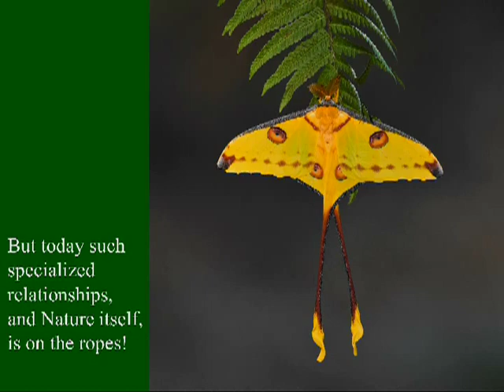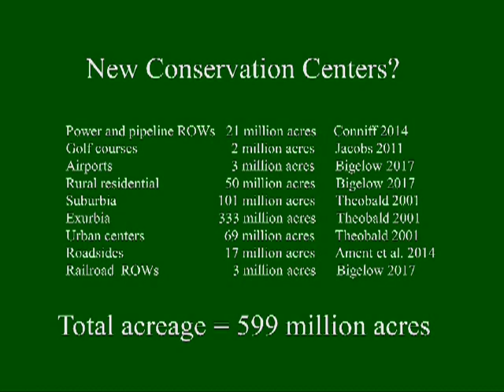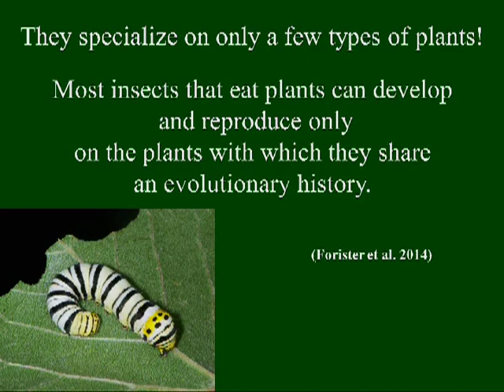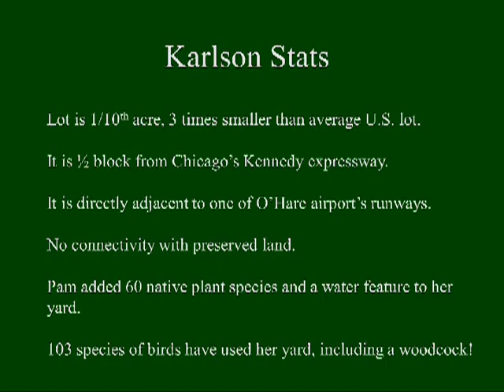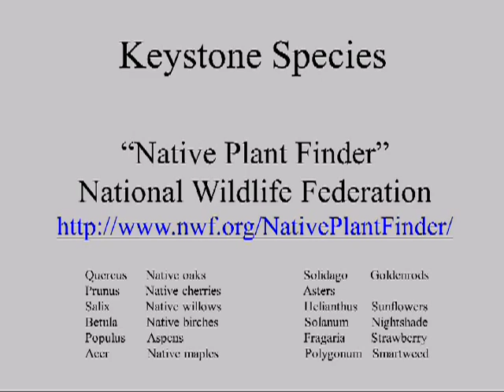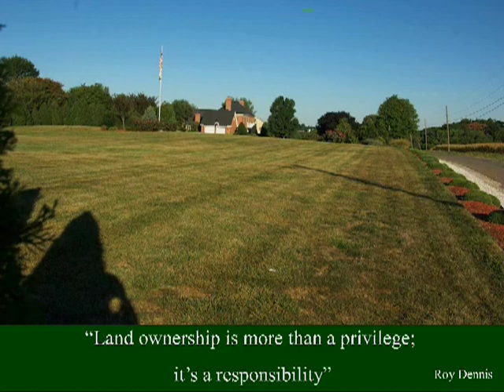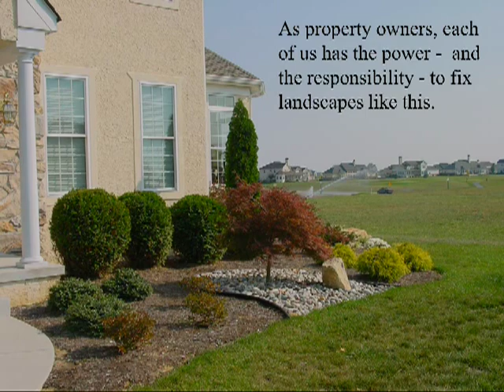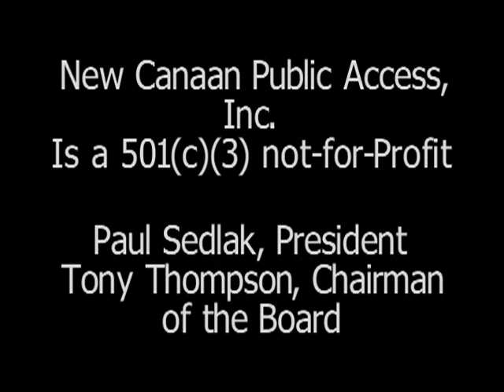Nature's Best Hope by Doug Tallamy: March 3, 2020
Filmed by NCTV79, and sponsored by the New Canaan Pollinator Pathway partnership, Doug Tallamy discusses simple steps that each of us can- and must- take to reverse declining biodiversity, and will explain why we, ourselves, are nature’s best hope.